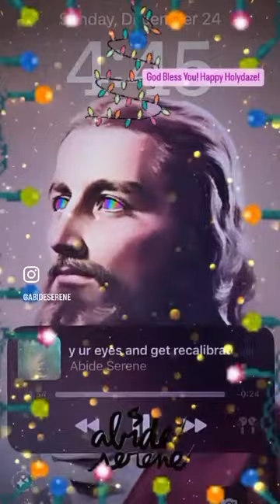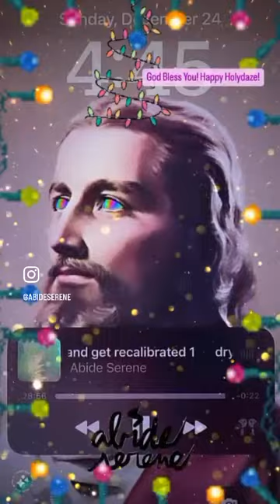0380 got u surrounded 💞 resistance futile